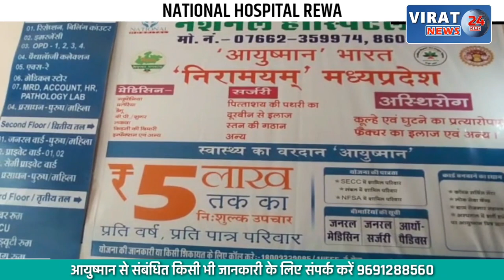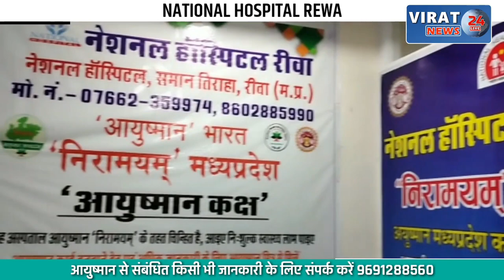पेंच बफर में पालतु कुत्ते का शिकार करने दौडा तेंदुआ, रोमांचित हुए पर्यटक...